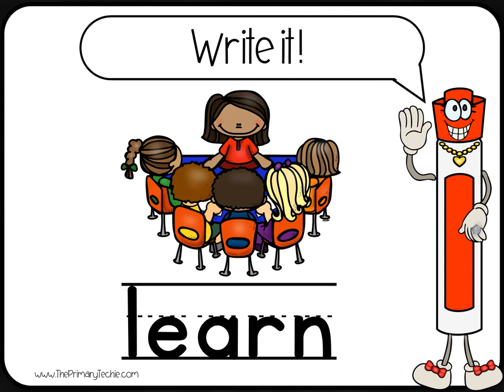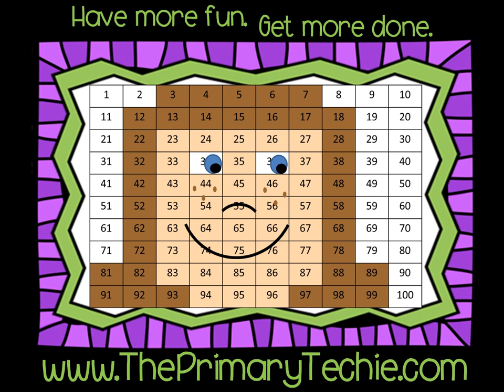Parts of Speech Sort - Nouns and Verbs Back to School